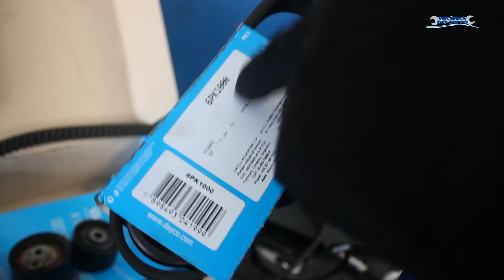MECÂNICA DO BETO - Peugeot 308 com ruído no motor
O ruído no motor pode ser ocasionado por vários motivos, veja qual a causa do ruído desde 308 e acompanhe a resolução do problema.

soundtracks: Fetty Wap - 369 / Justin Bieber ft Maejor Ali - Lolly / Chamillionaire - Ridin